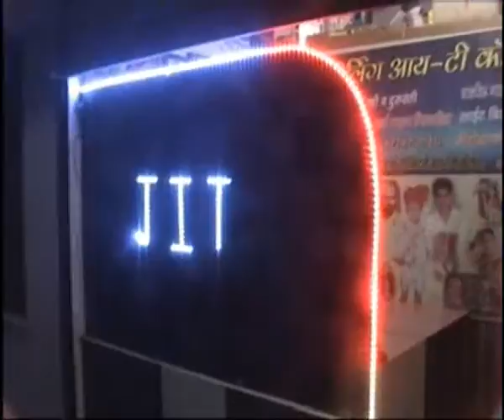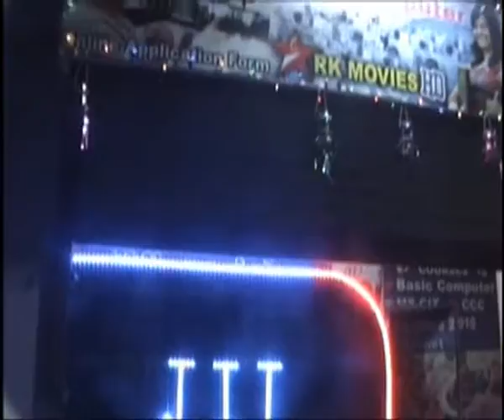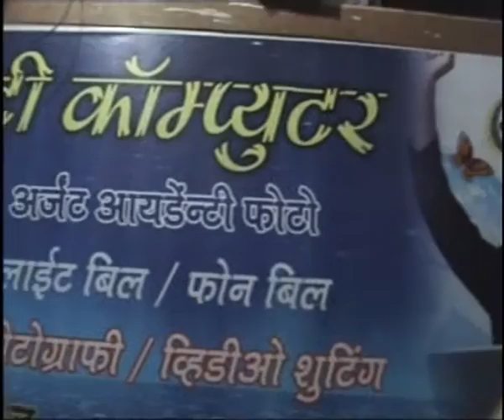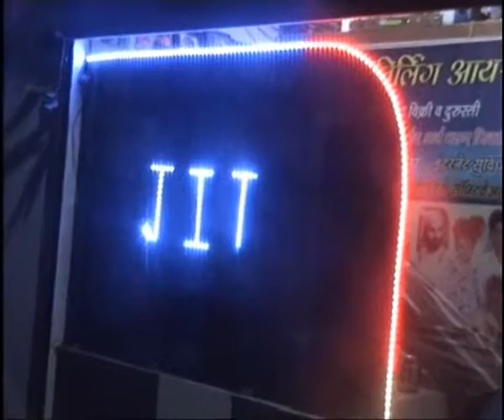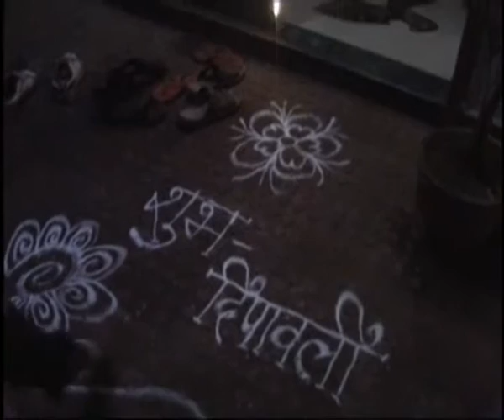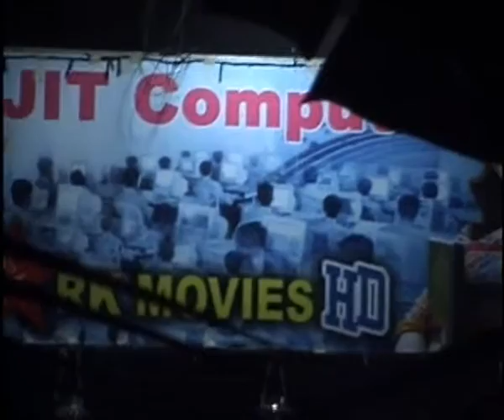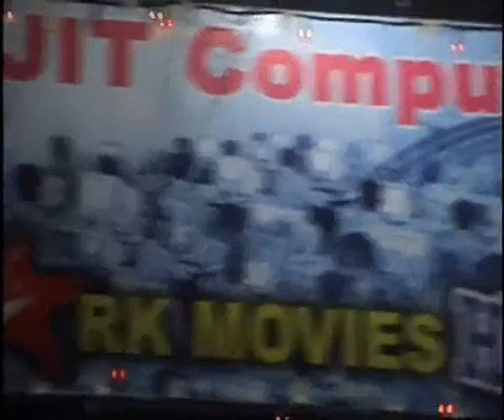sandip korane jit Diwali